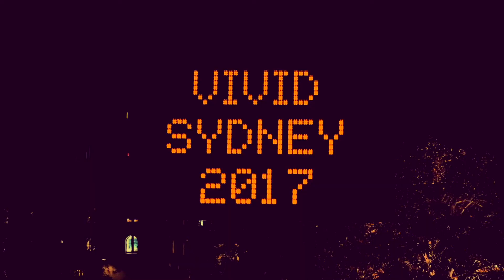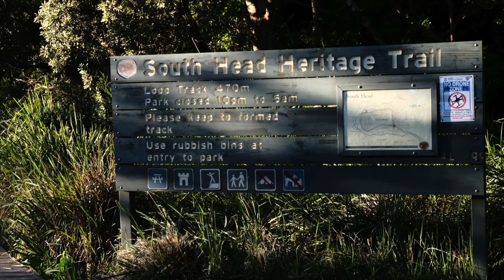AUSTRALIA 2017 A VIDEO BY JAN LUDWIG RANESES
A video summary of my Australia  visit. Enjoy!